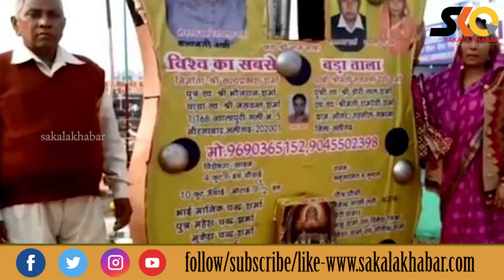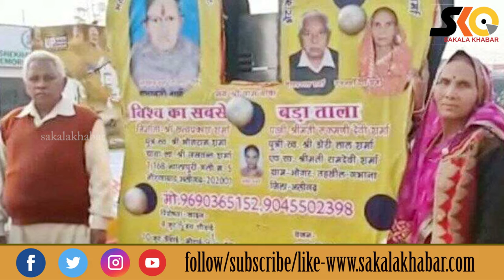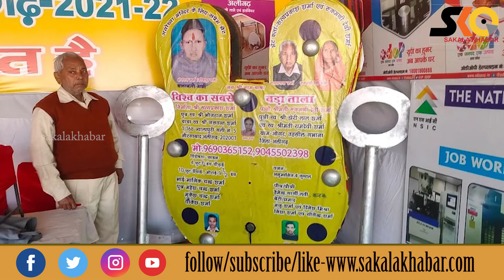ଶ୍ରୀରାମ ମନ୍ଦିର ପାଇଁ ପୃଥିବୀର ସବୁଠାରୁ ବଡ ତାଲା